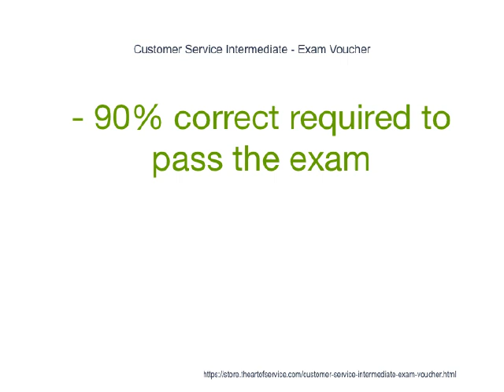Customer Service Intermediate Exam Voucher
After purchasing the exam voucher you will be contacted by our team to set the exam date andorganizean authorized supervisor to ensure all exam regulations are followed.